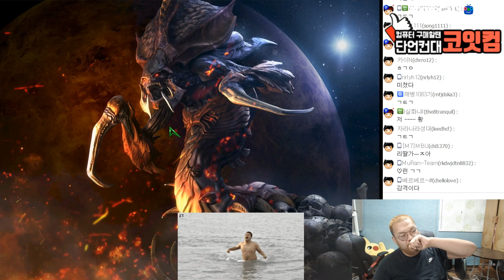[홍구] "영호형님..111 쓰셔도 돼요" 오늘은 진짜로 달라진 홍구? // 홍구(Z) VS 이영호(T)